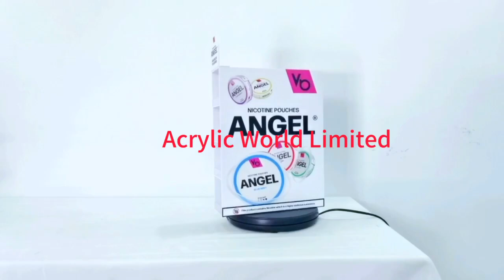acrylic nicotine pouches display stand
Introducing the Acrylic Nicotine Display Stackable Stand: Enhance your brand image

 Acrylic World Limited is proud to introduce our latest innovation in display solutions - the Acrylic Nicotine Display Stackable Stand.  As a leading factory of custom acrylic displays, we understand the importance of creating impactful and functional displays to help our customers maximize their brand impact and drive sales.  Our new stackable display stands are designed to meet the specific needs of the nicotine industry, providing a versatile and customizable solution for displaying nicotine products in a retail environment.

 Product Description:
 The Acrylic Nicotine Display Stackable Stand is a modular, stackable display system customized to meet the unique requirements of selling nicotine products.  Whether it's nicotine pouches, vaping devices or e-liquids, this display is designed to effectively showcase a variety of products, making it ideal for retailers and brands looking to increase product awareness and drive sales.

 Main features:
 - HIGH QUALITY CONSTRUCTION: Our display racks are constructed from high quality acrylic, ensuring durability and a stylish, professional look that complements the products on display.
 - Customizable designs: We understand that every brand has its own unique identity and requirements.  That’s why our stackable exhibition stands are fully customizable, allowing you to customize the design, size and layout to perfectly fit your brand aesthetic and product range.
 - Brand Promotion: The Acrylic Nicotine Display Stackable Stand is more than just a functional display solution; it is also a powerful tool for brand promotion.  With ample space to display brand and product information, this exhibition stand helps create eye-catching visuals that engage customers and communicate your brand message effectively.
 - Factory Price: We are committed to offering competitive prices without compromising on quality.  Our factory direct sales model ensures you get the best value for your investment, making our displays a cost-effective solution for retailers and brands.

 Company Profile:
 Acrylic World Limited is committed to providing innovative and customized display solutions that help our clients overcome display challenges and achieve their business goals.  Specializing in nicotine pouches, vaping equipment and CBD oil displays, we have developed an in-depth understanding of the unique requirements of the nicotine industry.  Our expertise in creating impactful and functional displays has earned us a reputation as a trusted partner for brands looking to enhance their retail presence.

 Combination product keywords:
- Acrylic nicotine stackable display stand
- Nicotine display CTU module
 - Nicotine display module CTU
- Nicotine stackable display stand

Whether you are a retailer looking to enhance your in-store merchandising or a brand looking to create eye-catching product displays, acrylic nicotine display stacking brackets are the perfect solution to enhance your brand presence and drive sales.